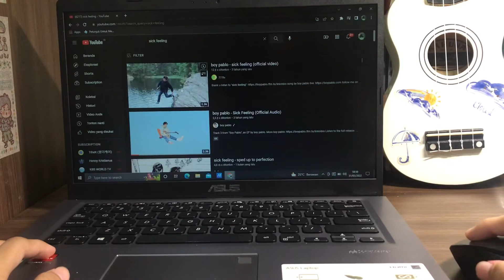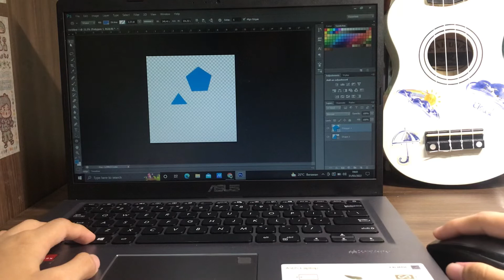Review Logitech M330 Mouse Wireless Silent Click